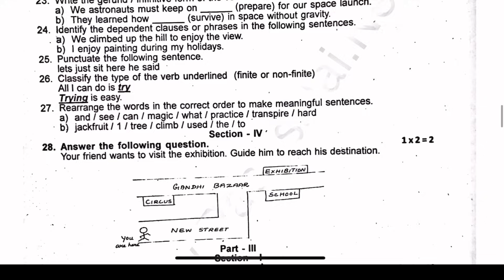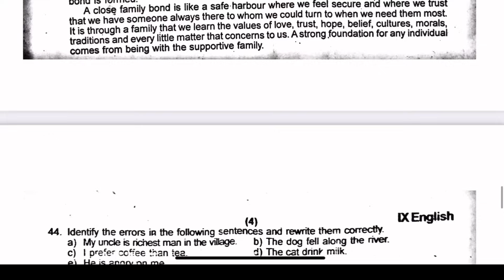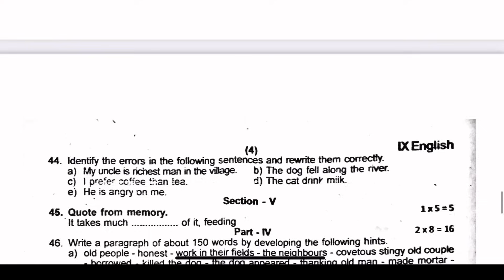9th english quarterly question paper 2024 original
9th english quarterly question paper 2024 original